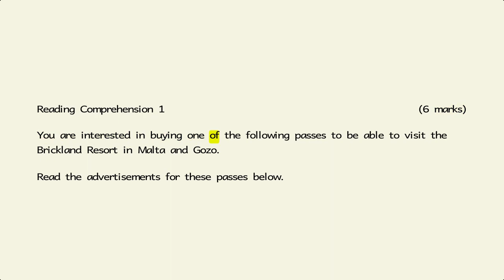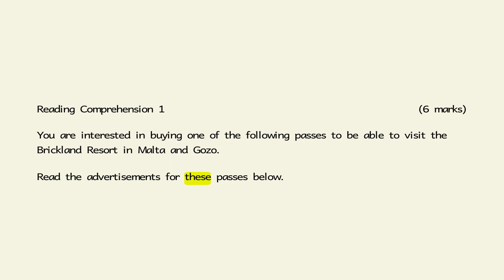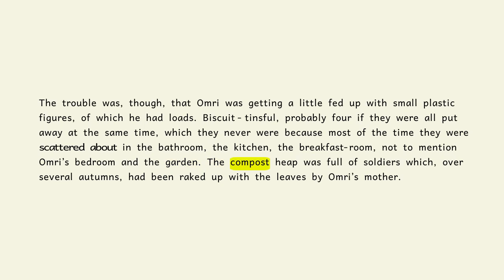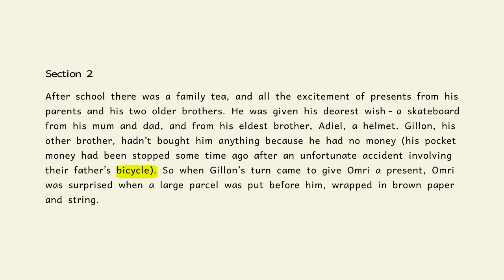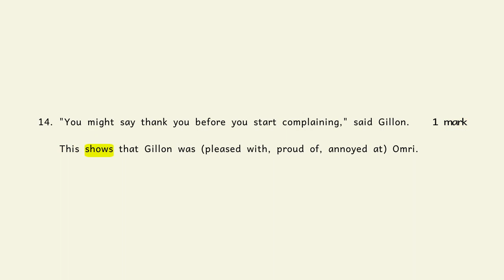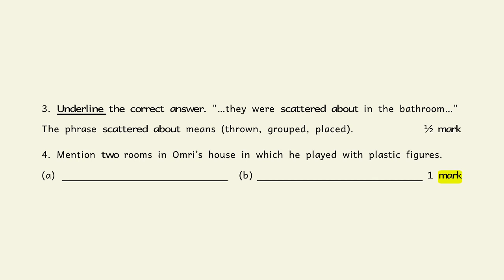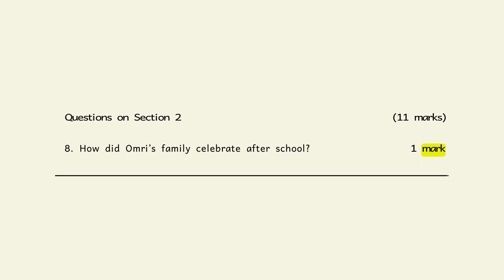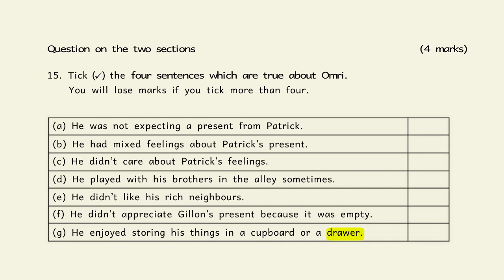Benchmark 2018 Session 2 ENGLISH Reading Comprehension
This Electronic Reader is provided only to those students who apply and qualify for this Access Arrangement during the End of Primary Benchmark.